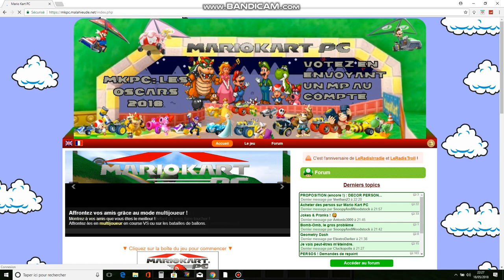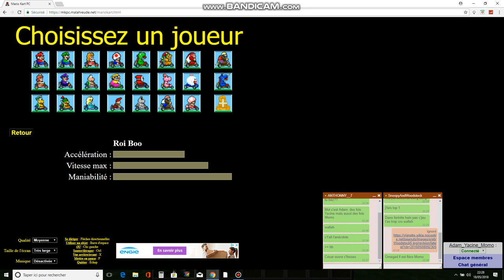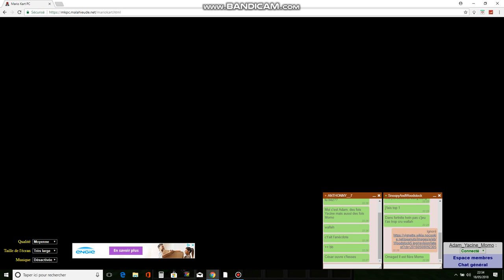MARIO KART PC, LE JEU D'KIKOOS.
Ce jeu est un jeu de merde, donc on va y jouer. :)